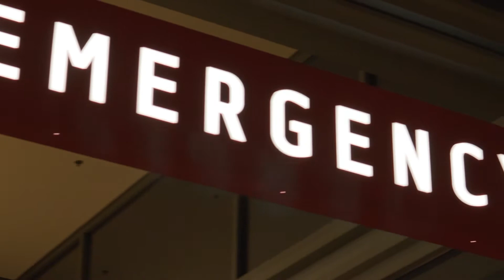Episode 43 - Unpacking Exercise as a Tool for Health | Ragav Sharma, DO, CSCS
Exercise is great and we all know the benefits but not enough discussion is had on how to make it more accessible and to get more people exercising. In this solo episode of The Preventive Medicine Podcast, I talk about the various exercise modalities, making exercise fit into various lifestyles, and various other barriers that may be faced while attempting to exercise.

Like what you hear?